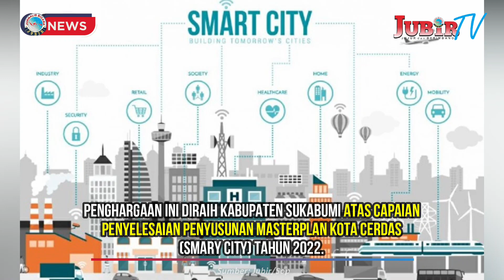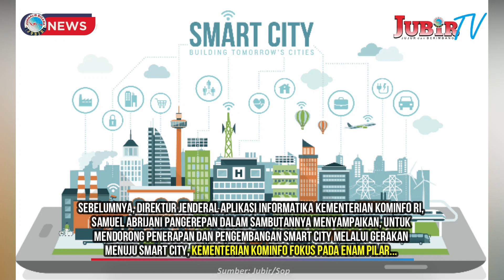SUKSES SUSUN MASTER PLAN, PEMKAB SUKABUMI RAIH PENGHARGAAN SMART CITY 2022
jubir tv, parlemen tv, pelabuhan ratu, palabuhan ratu, kabupaten sukabumi, sukabumi, berita sukabumi